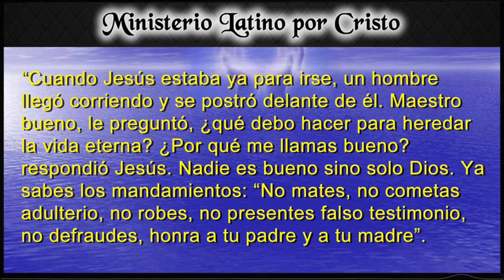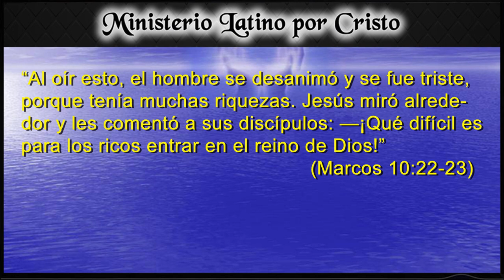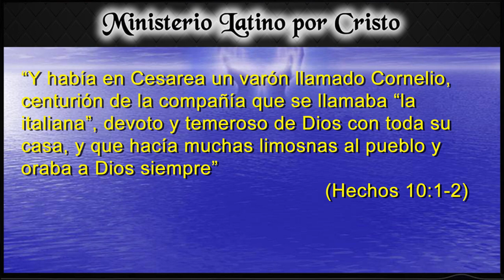"PARADIGMA DEL JOVEN RICO"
La Historia del joven rico y Jesús, nos da una lección que hoy en día debemos de asimilar en nuestra vida. El paradigma de esta historia nos debe hacer reflexionar que donde esta nuestro corazón esta nuestra confianza. El día de hoy esperamos que esta pequeña reflexión, nos ayude a evaluar nuestra condición y hacer lo necesario para alcanzar la promesa de la salvación y la vida eterna. ¡Dios te bendiga!